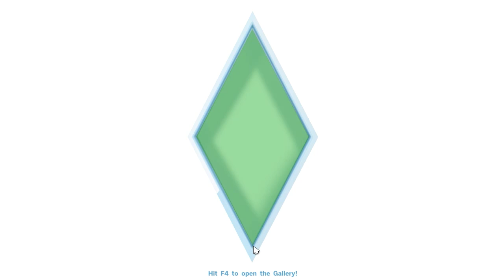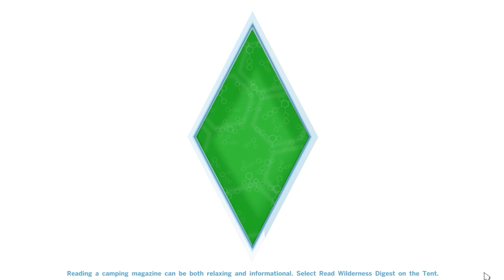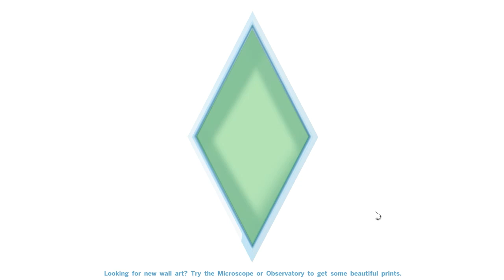Outdoor Retreat! - The Sims 4 - EP29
The Sims 4! In this episode we get the game pack and finally play outdoor retreat!... I hope you enjoy :)

● Next Sims 4 Episode ► Coming Soon!

If you read this leave a comment saying

.:My Info:.

.:Minecraft Fan Server Info:.

Intro/Outro Music ► E-Dubble - Be A King

Live Stream Every Saturday Starts between 8 or 10pm GMT